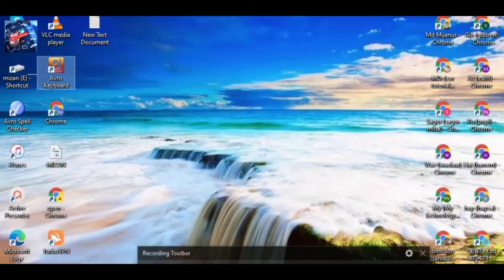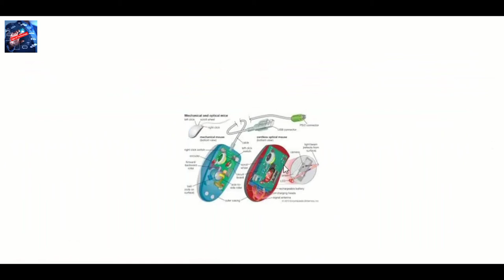How to make money online 2022 businesses growth java scripts codling experience tutorials Part 6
The idea of a computer mouse কম্পিউটারের মাউস এর সম্বন্ধে আইডিয়া